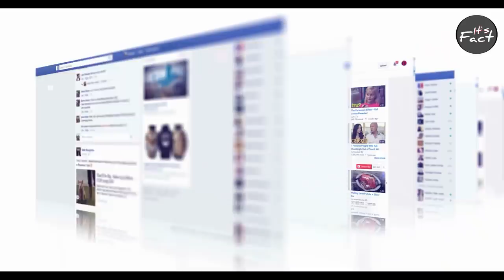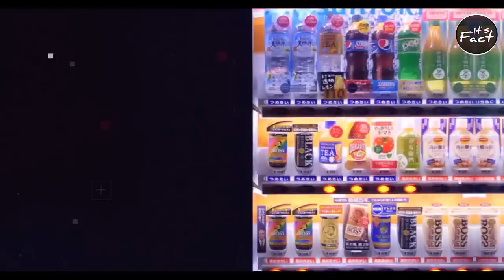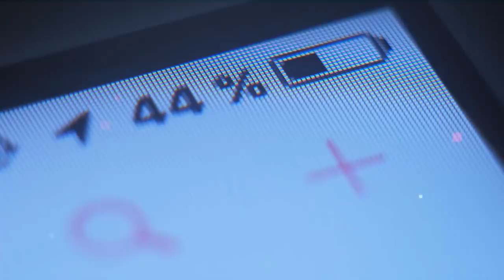Pencil की Rubber Pink क्यों होती है? | Why Pencil Erasers Is Pink? | Most Amazing Facts | FE Ep#158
Battery Status Right में क्यों होता है? | Why The Battery Status Is At Right In Phone? | Most Amazing facts | Fact Edition Episode #158 | why always phone battery status is right side in phone

Queries Solved :-

1. Random Facts,
2. Hindi Fact Video,
3.Psychology Facts in Hindi,
4.Most Amazing facts,
5. Amazing Random Facts in Hindi,
6. Most Amazing Random Facts in Hindi,

In this video, facts(rochak tathya/ रोचक तथ्य) you don't know Or facts you never knew. Today you will see this facts video in Hindi And together "Battery Status Right में क्यों होता है? | Why The Battery Status Is At Right In Phone?" And Top Enigmatic Fact & 30 Most Amazing Facts to see this video And this video is gonna be very interesting so watch the video till the end And I hope you liked the Facts Edition episode .